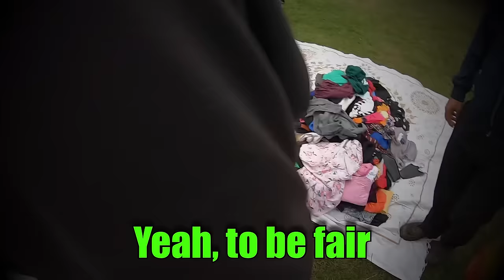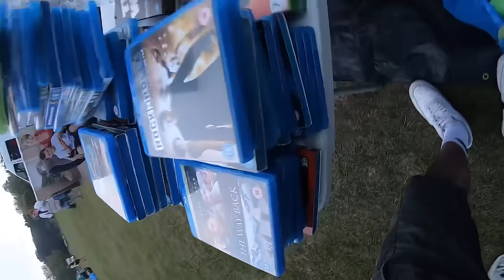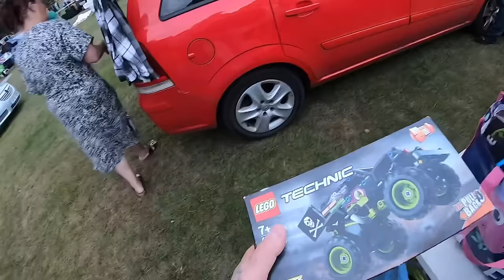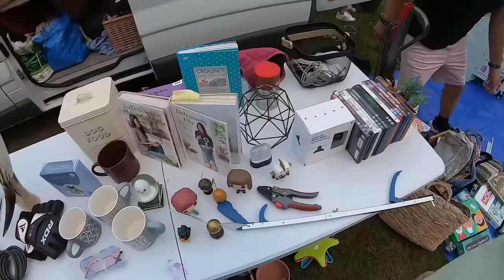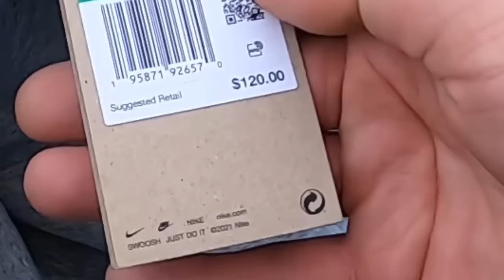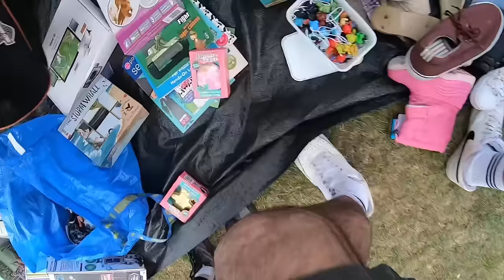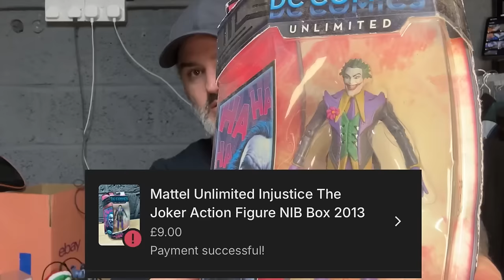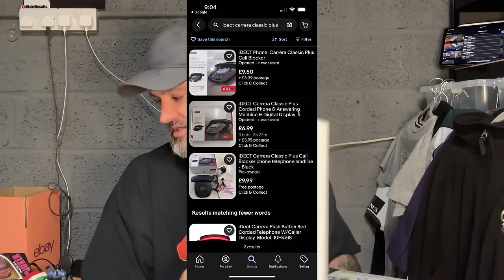Car Boot Mayhem - I Paid And Then This FURIOUS Seller Took It Back